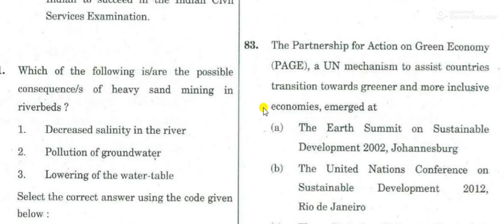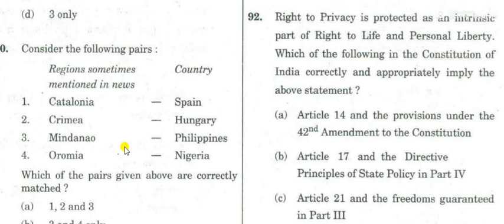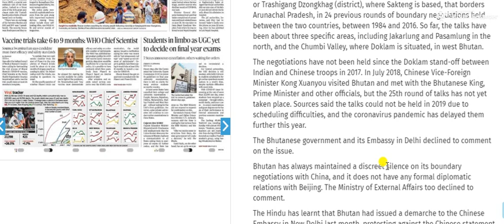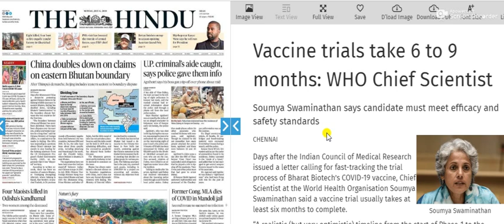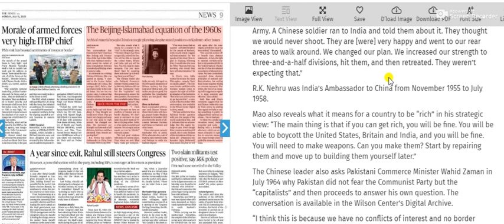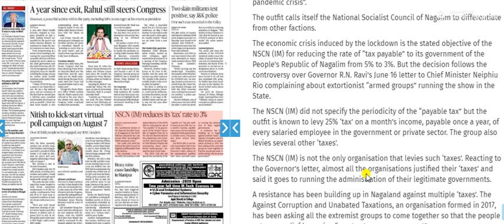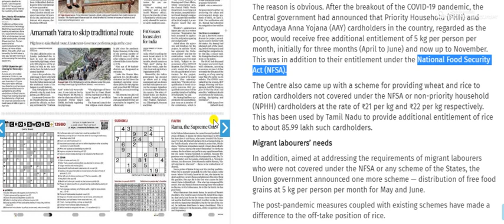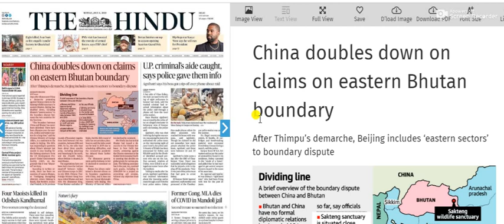6 July 2020 | The Hindu Newspaper Analysis | Current affairs 2020 UPSC IAS Todays The Hindu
Download The Hindu Pdf